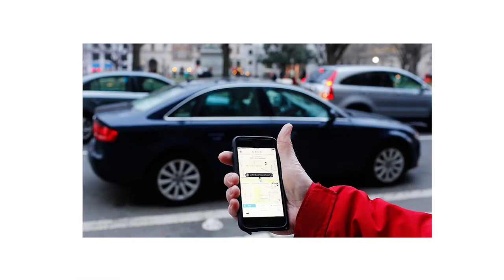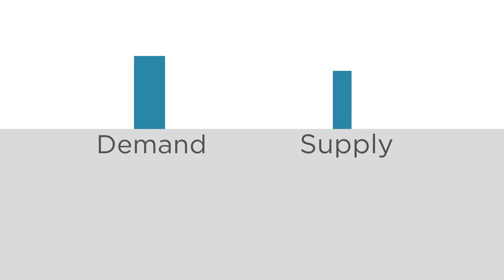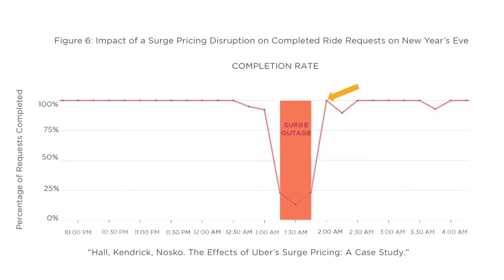How Does Uber Ensure Supply Equals Demand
MIT Professor Jonathan Gruber discusses why Uber uses surge pricing, how it equalizes supply and demand, and what happens when it goes wrong.